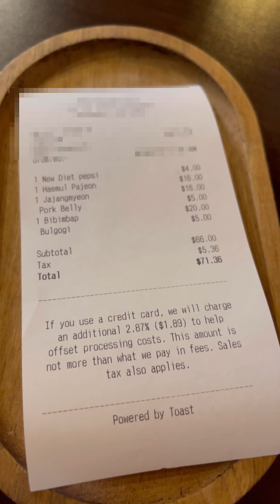មកញាំម្ហូបកូរ៉េ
Celebrate Birthday កូន￼ប្រុស​ cambodiakhmer ម្ហូបកូរ៉េ​ ញាំ​